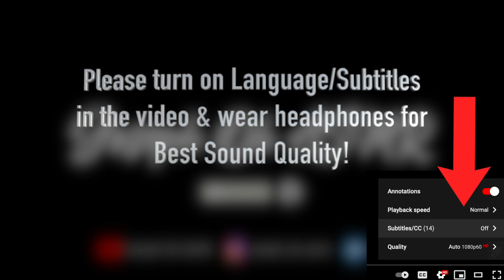ASMR (FIRST 2021 VIDEO!) PANDA EXPRESS COLLAB W/@MONICA ASMR MUKBANG (no talking) 먹방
What's up Beautiful/Handsome!

Today in our menu is.
Chow Mein
Beef Broccoli
Black Pepper Chicken
Grilled Teriyaki Chicken
& Crab Rangoons

Today is a special video since I am collabing with Monica ASMR